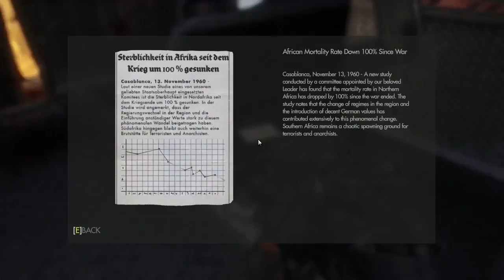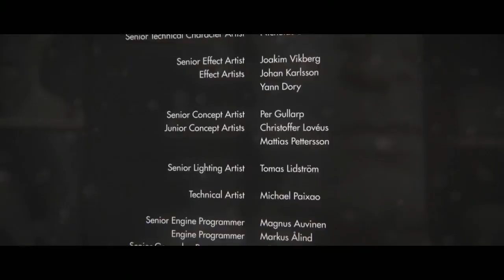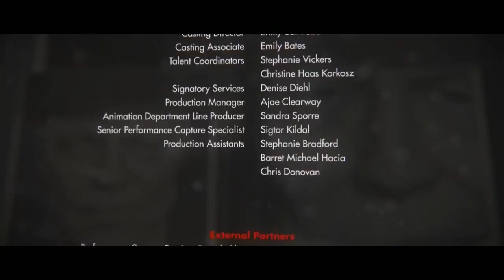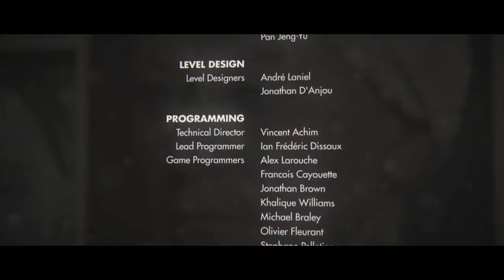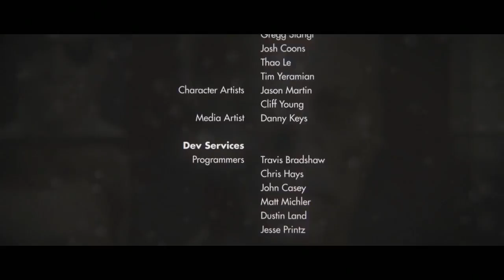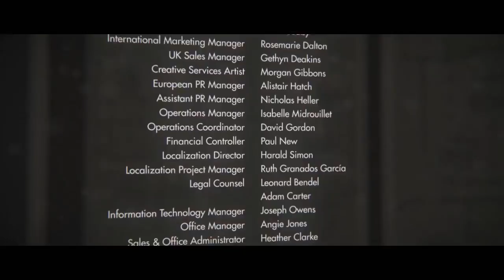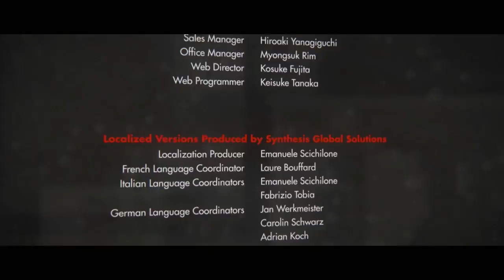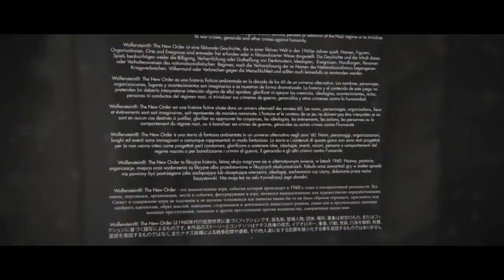Wolfenstein: The New Order | PC | Full Game #3 of 3